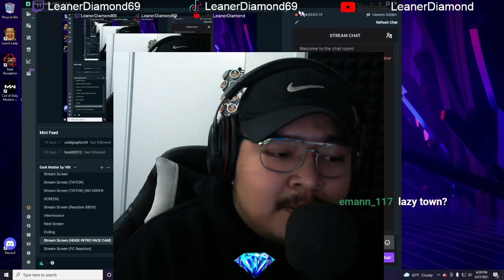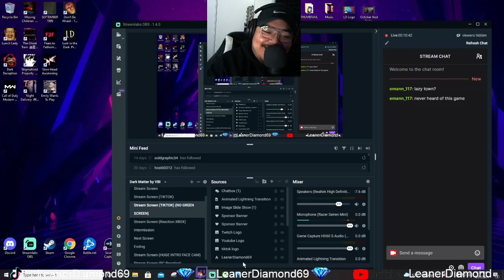SEPTEMBER 1999 PC HORROR GAME